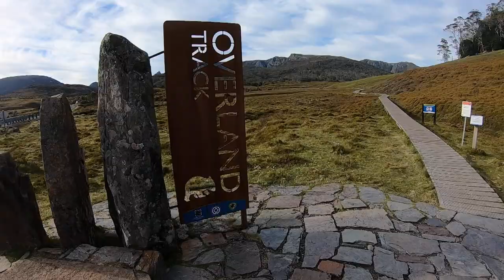BARN BLUFF | TASMANIA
Absolute massive day hike!
was around 12hours when i got back to Ronny Creek car park.
Not for the faint hearted and quite physically demanding especially in hot temperatures.